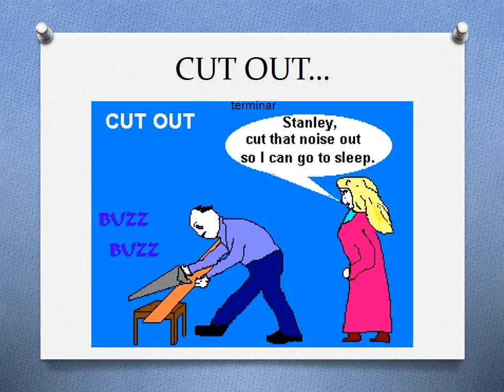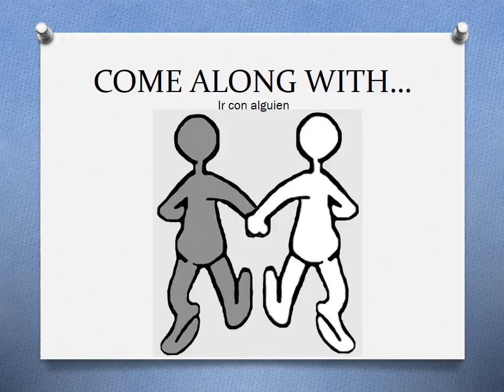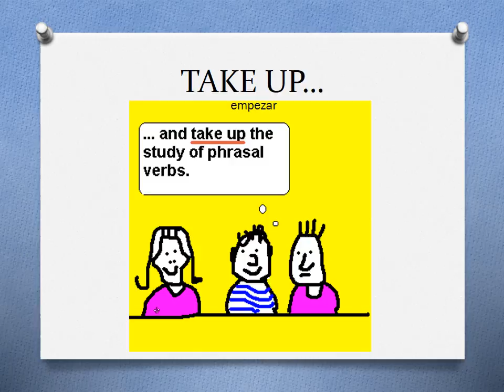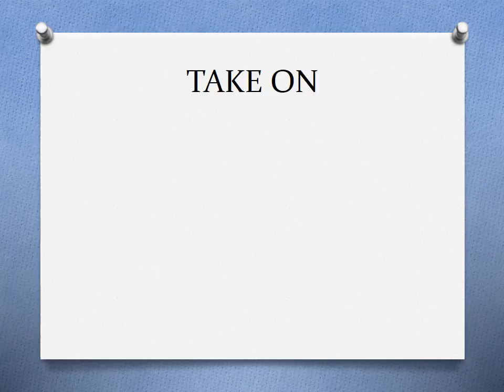Phrasal Verbs 3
ppt with some common phrasal verbs